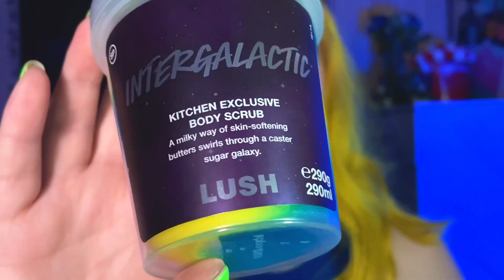Мои фавориты / LIKES / Лайки / Косметика, духи, одежда, еда